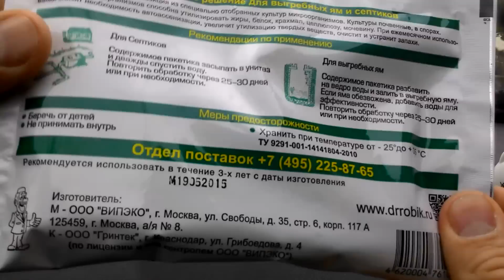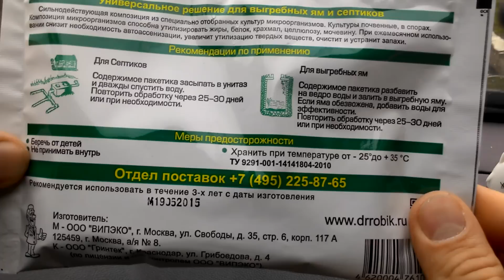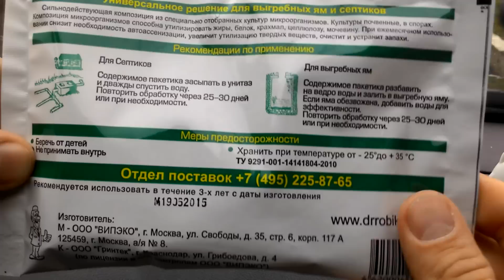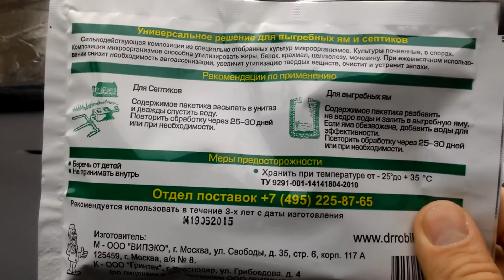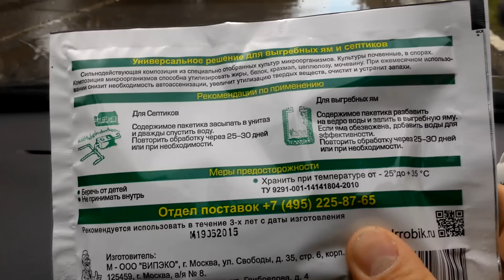Средство для выгребных ям туалетов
Антисептик порошок